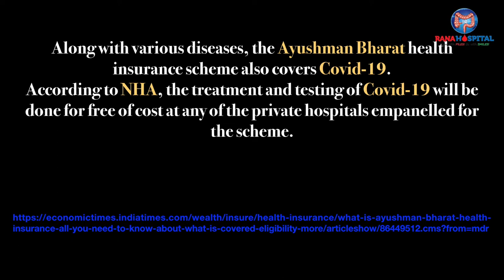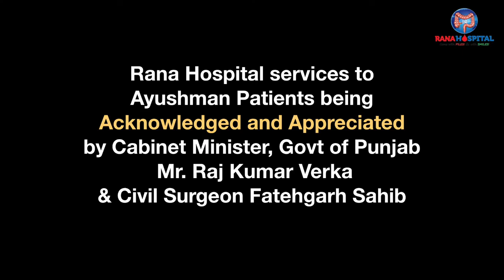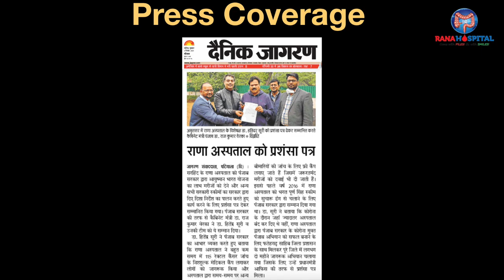Satisfied Ayushman Bharat Scheme Beneficiaries